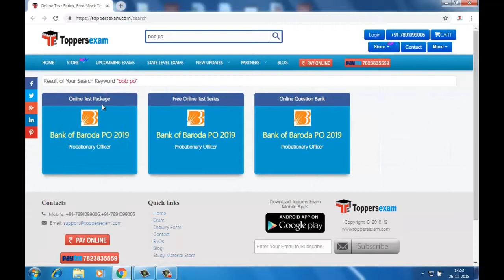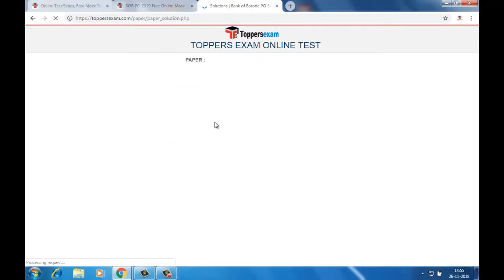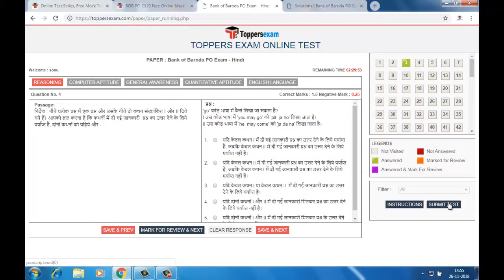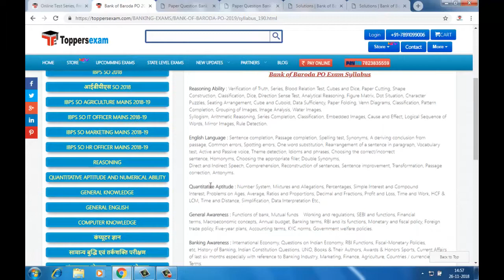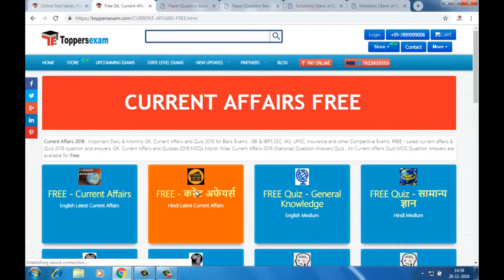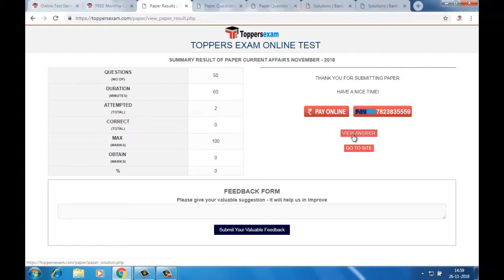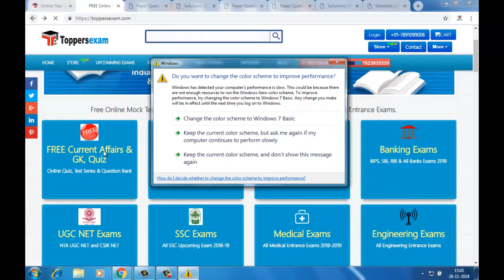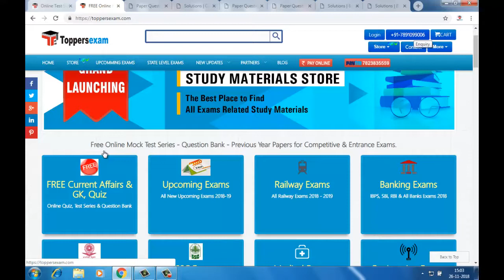Bank of Baroda PO 2019 Preparation | Exam Pattern | Free MCQs, Solved Question Bank | Syllabus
स वीडियो में Bank of Baroda PO 2019 preparation ,Online Mock Test, Important Question Bank, Current Affairs के बारे में जानकारी दी गई है,
in this video we shared exclusive information about bank of baroda po 2019 preparation . For Best Exam Preparation Online Mock Test & Question Bank & Current Affairs

अधिक जानकारी के लिए नीचे दिए लिंक पर क्लिक करें

Bank of Baroda PO 2019

 लेटेस्ट करंट अफेयर्स के लिए नीचे दिए लिंक पर क्लिक करें